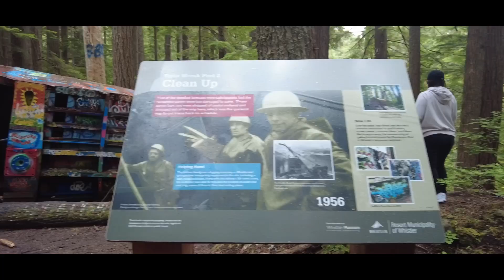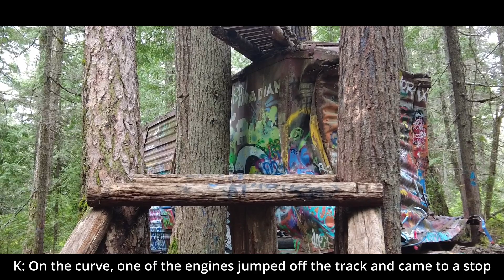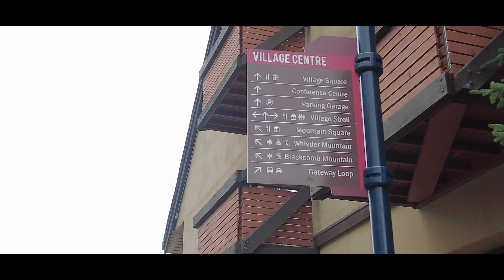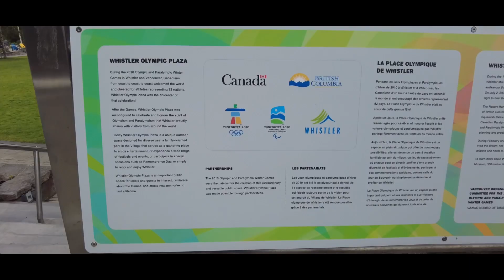Vancouver Canada EP.3: Whistler & Whistler Olympic Park ( Lee Min Ho @leeminhofilm went here too)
Tour of the mountain resort town of Whistler, home to Whistler Blackcomb, one of the largest ski resorts in North America. Olympic Park, located in the Whistler Village, was also used as a venue for the 2010 Winter Olympics.

Fun facts: @leeminhofilm also came here in April 2021 after he finished filming Pachinko during his stay in Vancouver and we also checked out the places he visited here and even ate at the same restaurant he ate at! How cool is that?!

KT FILM PRODUCTION CREW in 🇨🇦
Producer/Director/Actress:  KAREN
Videographer/DOP:  COLEEN
Stylist/P.A.: PAMELA
Road Manager: HILDA
Assistant Videographer: DENISE